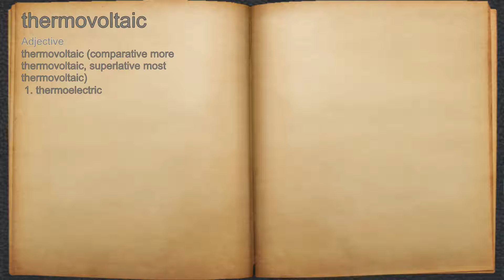What does thermovoltaic mean?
A spoken definition of thermovoltaic.

Intro Sound:
Typewriter - Tamskp